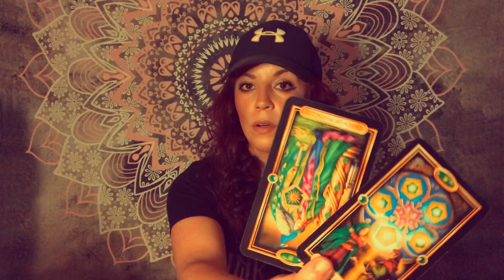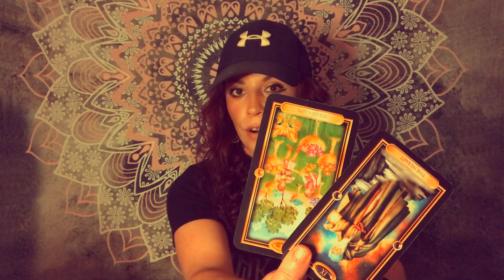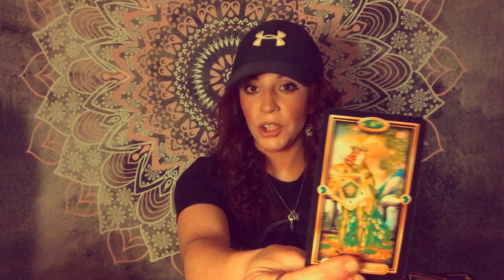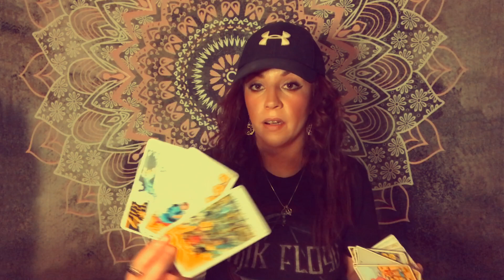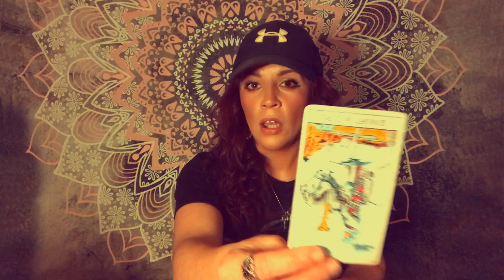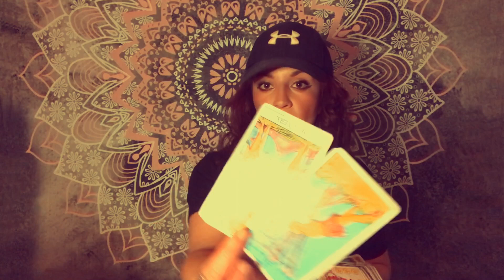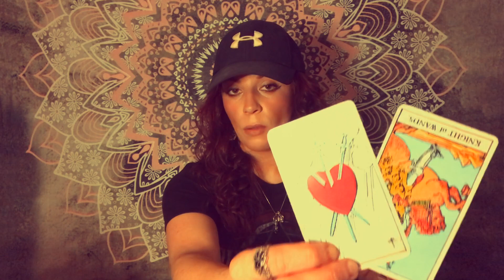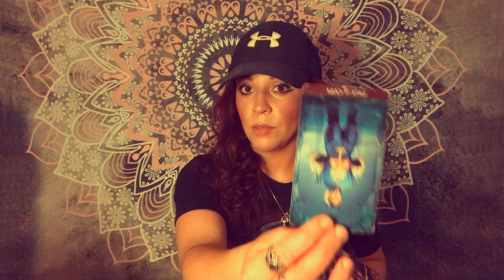CANCER...stop taking the bait!...💗 February 3 - 12 2020 WEEKLY 🔮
I can’t express enough how grateful I am for the support, I really appreciate it 🙏